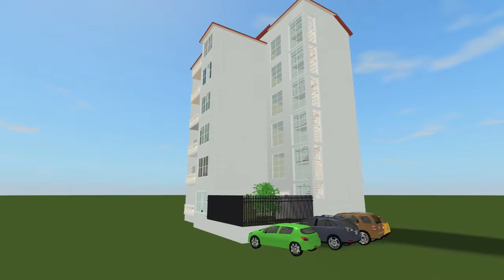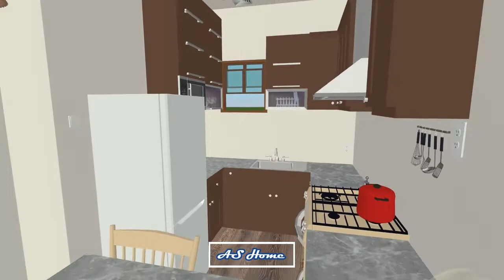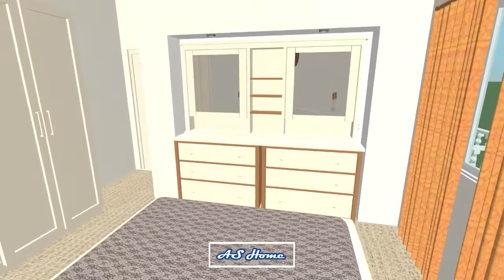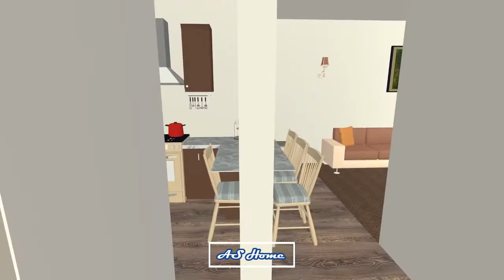Designs 3D || Building 1 - APARTMENT TOUR - First Floor || AS HOME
Hi guys It's me Alaa Sadek
On this episode of Designs3D , we will make a tour in Apartment that includes 2 adult Bedrooms and one for parents, and AmericanKitchen and one Bathroom and small LivingRoom.
hope you like it and I will see you in the next floor, Peace ✌️
ــــــــــــــــــــــــــــــــــــــــــــــــــــــــــــــــــ
Let me know your ideas, Your opinion in the comments box ✍🏻👇🏻

ـــــــــــــــــــــــــــــــــــــــــــــــــــــــــــــــــــــــــــــــــــــــــــــــ
Q: Why AS Home?
A: Look at my Name "Alaa Sadek" 🙂
ــــــــــــــــــــــــــــــــــــــــــــــــــــــــــــــــــــ